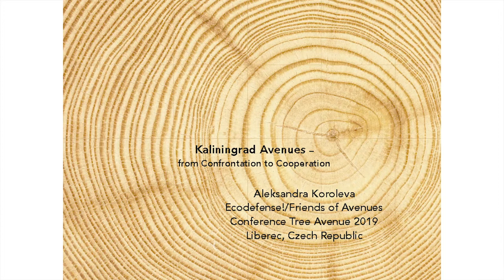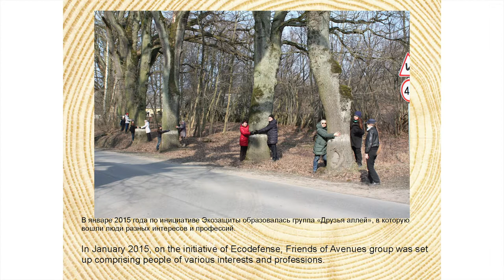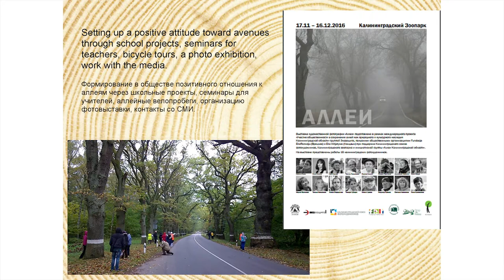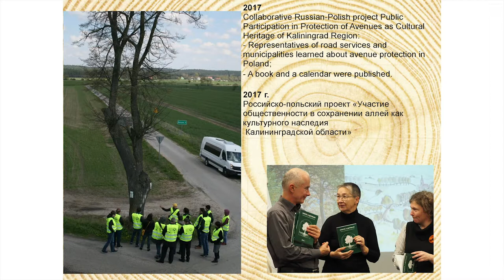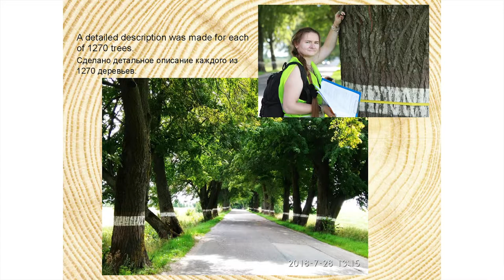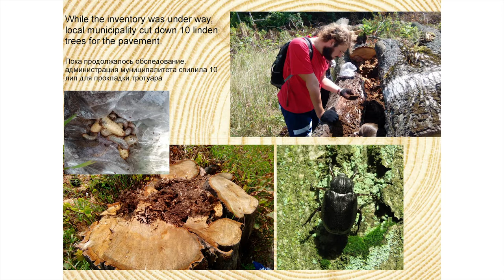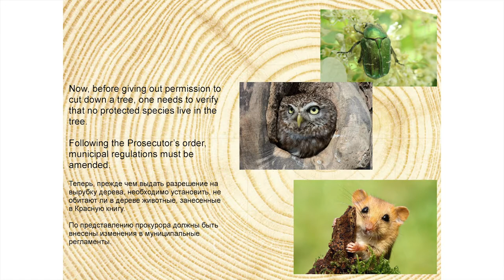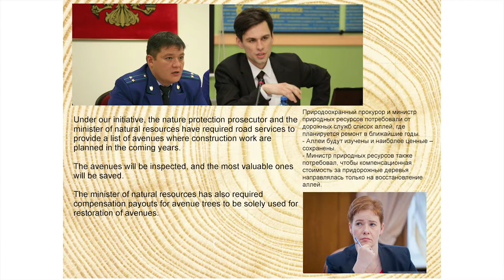Alexandra Koroleva, Ecodefence, Russia:Tree Avenues in Kaliningrad Region